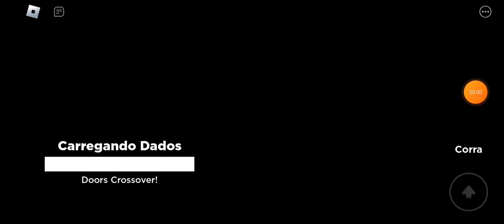ROBLOX DOORS EVENTO TOWER HEROES!!!!!!!!!